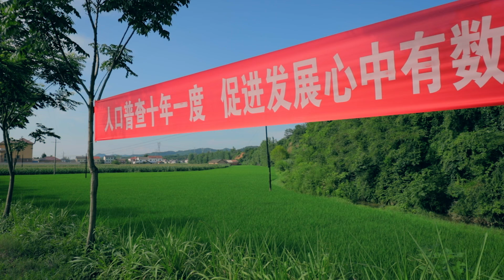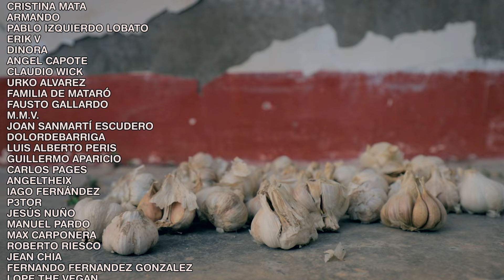CÓMO IR a VIVIR a CHINA, APRENDER MANDARÍN y TRABAJAR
En este vídeo os explico cómo es emigrar a China y repasamos las condiciones para poder vivir en este país durante una buena temporada, ya sea con el fin de estudiar o trabajar. Tramitar los visados en China puede ser complicado y no es recomendable "ir a la aventura" porque pueden surgir muchos problemas con la ley. Desde nuestro punto de vista, la vía "recomendada" es la de venir primero a aprender chino y aprovechar la estancia para entrar en contacto con el mercado laboral, aunque no pocos optan por seguir estudiando mandarín o algún programa universitario. Es posible que mi perspectiva no coincida con la de muchos españoles en China, pero espero que al menos os sirva para haceros una idea de cómo es viajar a este país para quedarse.